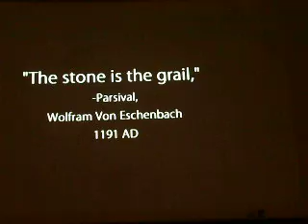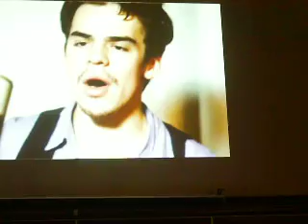P1080014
Louis "BUFF" Parry lecture at Lakehead University this evening presented by Lori of Ruby Moon restaurant...this Music Video was created for Buff's lecture/talk this evening. trust me it is a must watch/listen too video..:)

SPECIAL THANKS TO "LORI" for getting Buff into Thunder Bay. and thanks to MIKE the Lakehead University student who assisted Lori and Buff...and also to Sue for manning the door...hey Sue keep your eyes on those pamphlets... :)